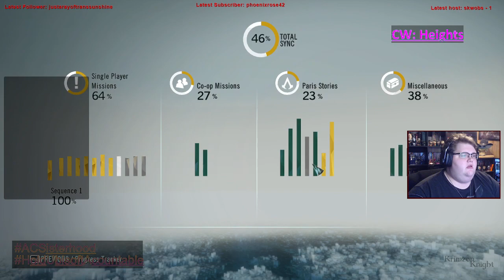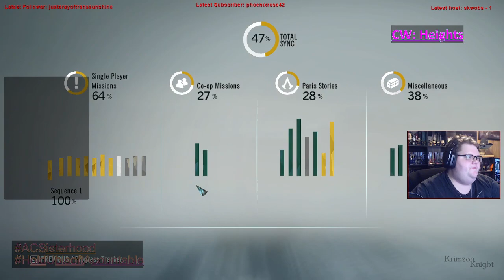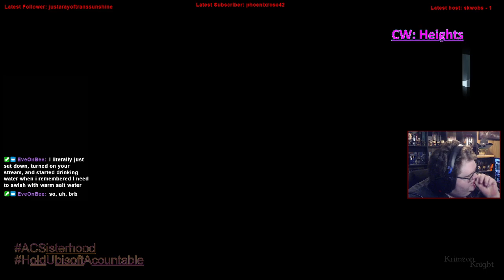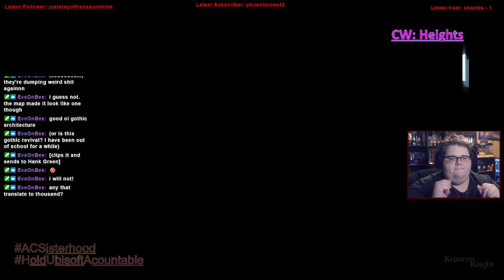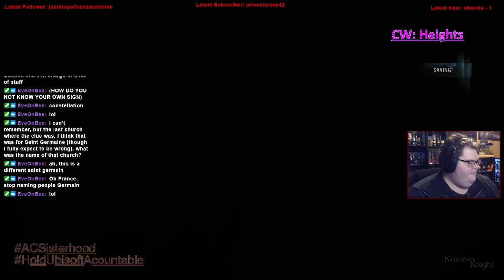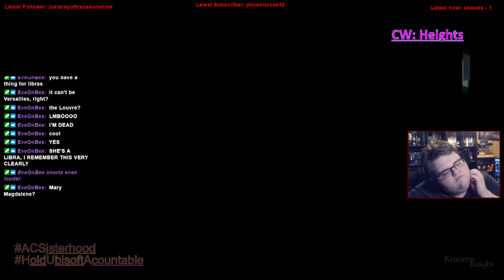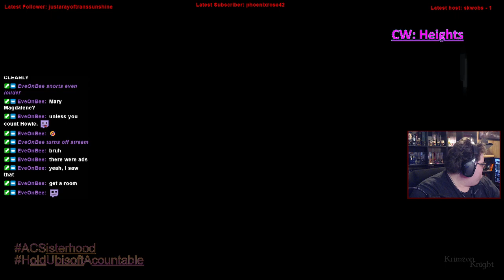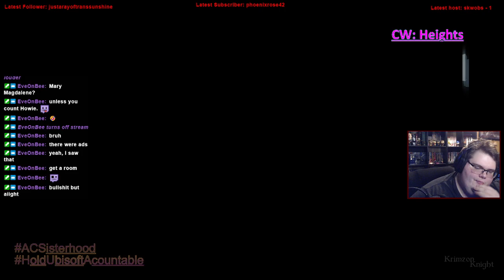Krimzon Plays | Assassin’s Creed Unity: Episode 8 – Nostradamus